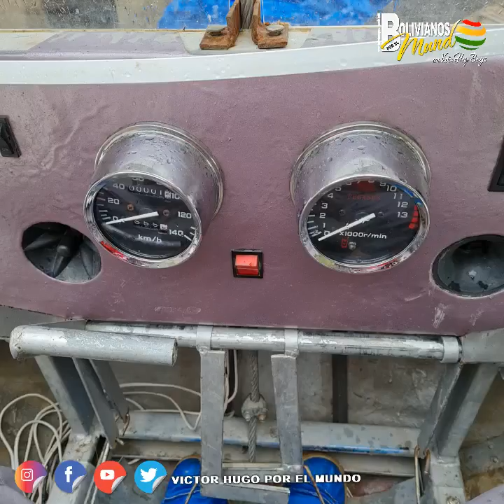El Avioncito del